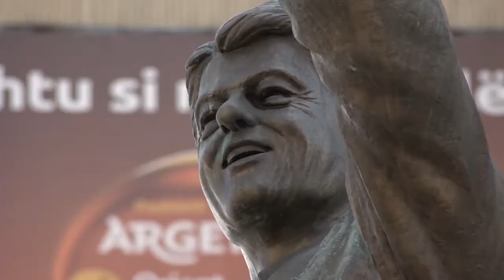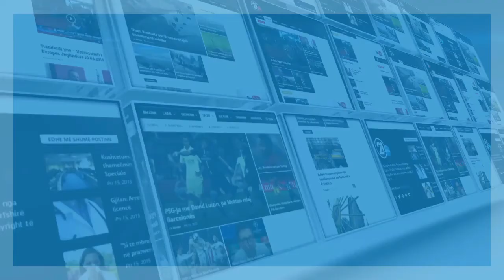DITA E PAVARESISE SE SHBA VE 04 07 2017